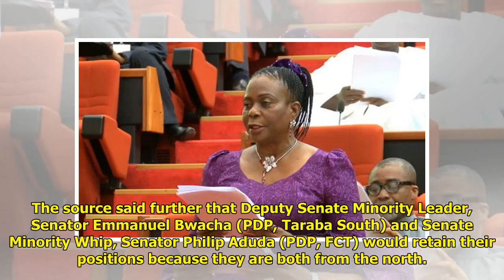PDP Nominates Popular Female Senator As Akpabio's Replacement For Senate Minority Leader